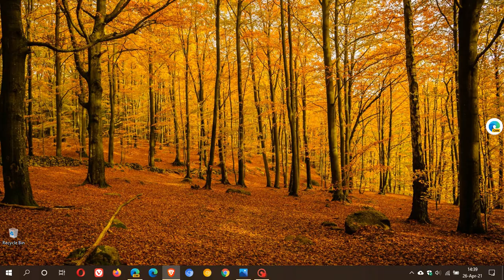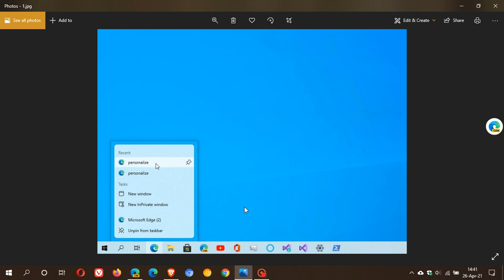Windows 10 21H2 could have a Floating Taskbar Menu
I hope you enjoy this video. Instead of being attached to the taskbar the right-click menu for apps will now float above the taskbar, leaving a visible gap.